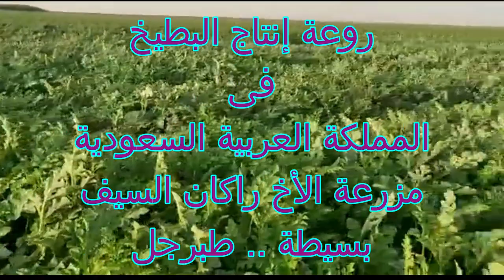إبداع زراعة البطيخ فى المملكة العربية السعودية مزرعة الأخ راكان السيف لوحة فنية رائعة الله يبارك